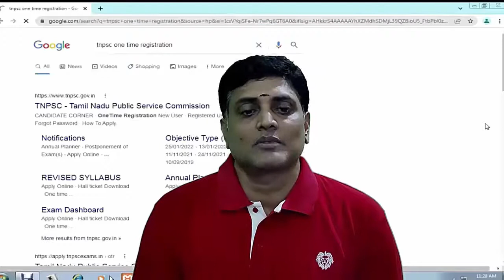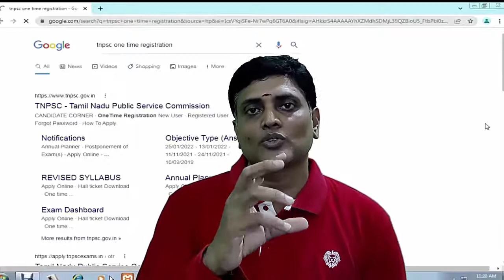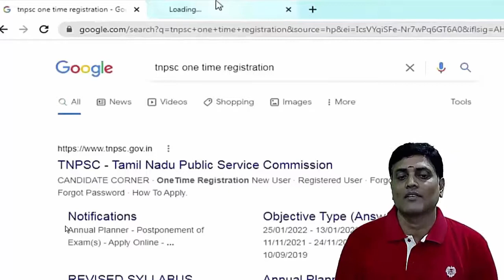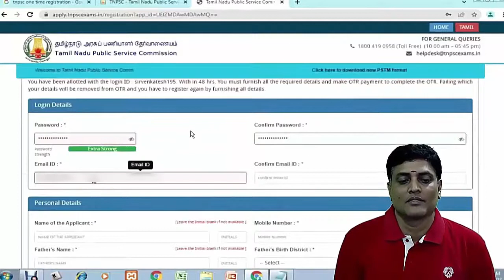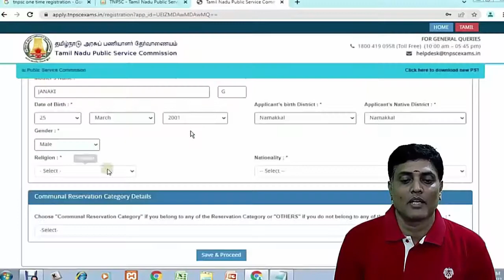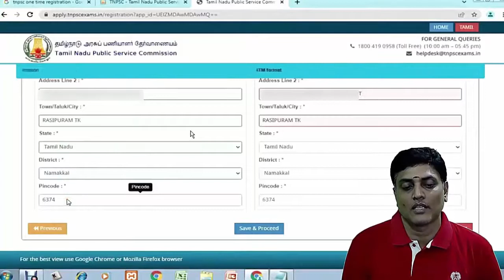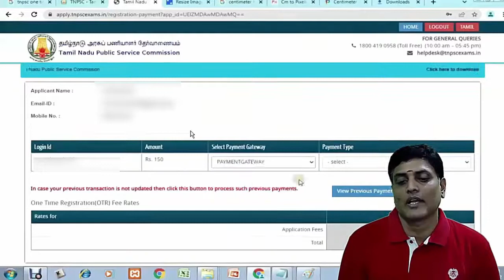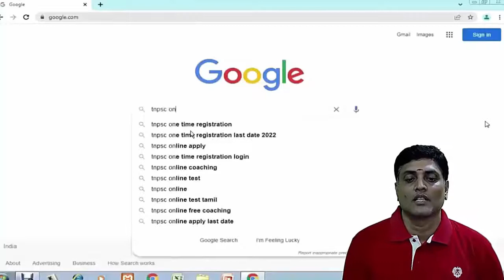tnpsc one time registration | TNPSC - Tamil Nadu Public Service Commission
This video guides you about step by step method of how to fill tnpsc one time registration . tamil nadu public service commission website give the opportunity to join tamilnadu govt jobs throw this website.